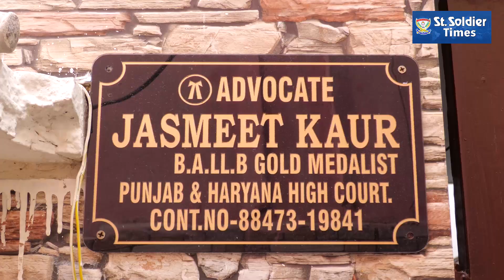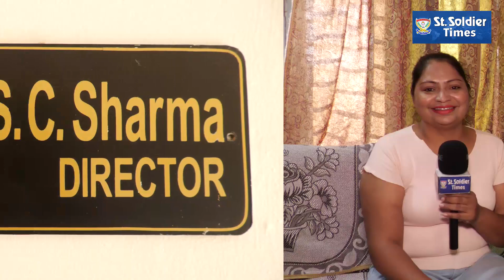ਫ਼ੇਰੀ ਲਾ ਕਪੜੇ ਵੇਚਣ ਵਾਲੇ ਨੇ ਕੁੜੀ ਬਣਾਈ ਜੱਜ,ਪਿਓ ਧੀ ਦੋਵਾਂ ਨੇ ਕੀਤੀ ਮਿਹਨਤ